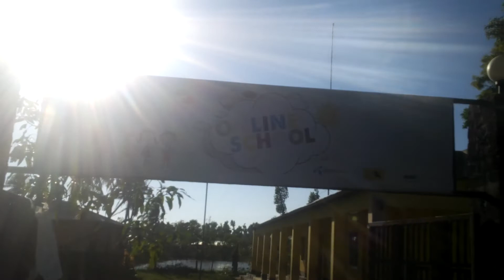Solar System Setup in Teknaf (সৌর বিদ্যুৎ সংযোগ টেকনাফ )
Solar System Setup In "Joggo Foundation" Konkar para, Tecnaf , Cox's Bazar, Chittagong.